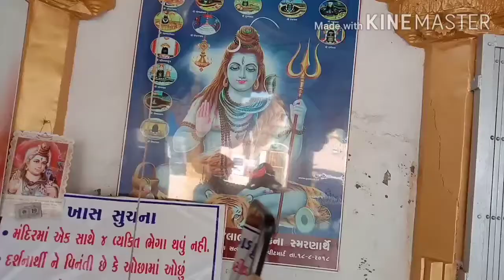Sudama ji Ka mandir porbandar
Rsaple